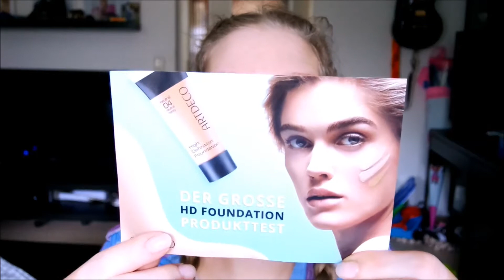GRWM #6 // ARTDECO HD Foundation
Ich teste zum ersten Mal die HD Foundation von Artdeco. Schaut euch meine Meinung dazu an. :-)